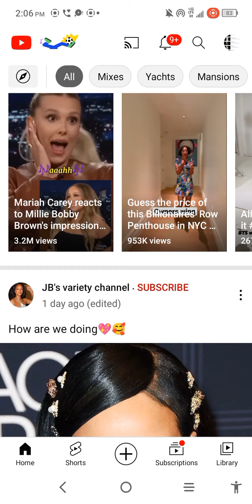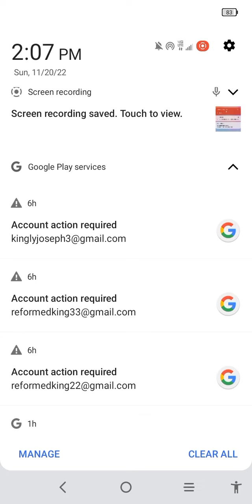November 20, 2022